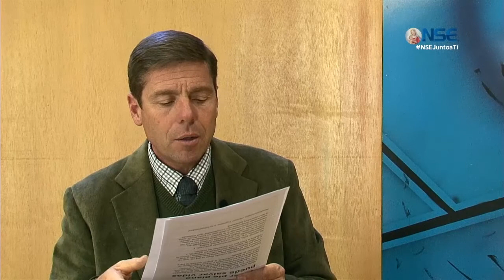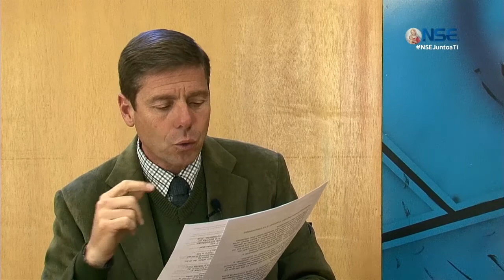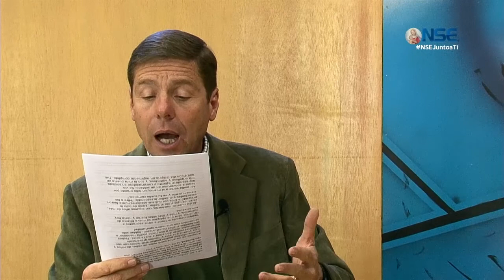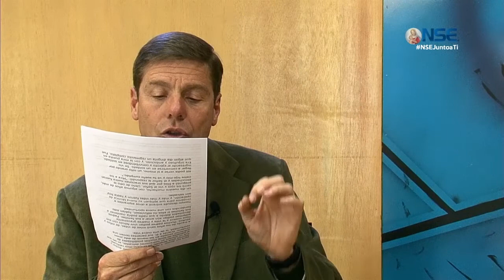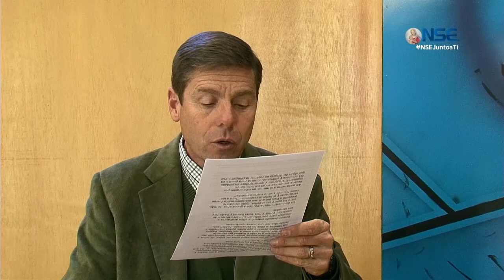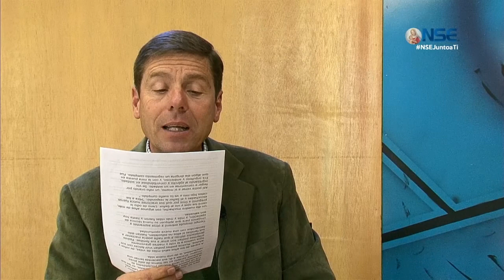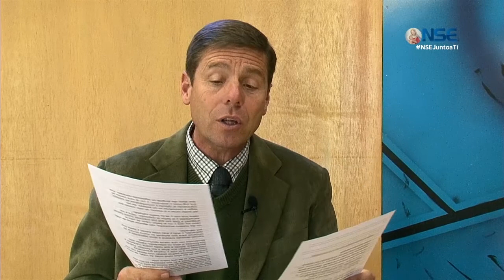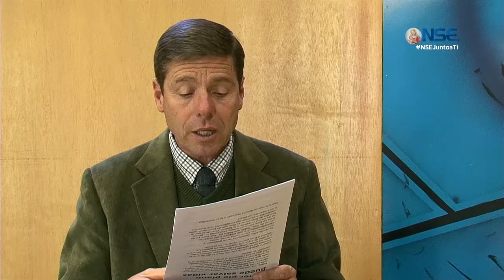Una Decisión terrible...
Perder una mano o la vida... y algo más...

17 Sept

Si este programa te ayudó compártelo y ayúdanos a seguir evangelizando con una donación en las siguientes cuentas:

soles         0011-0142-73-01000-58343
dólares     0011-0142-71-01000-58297